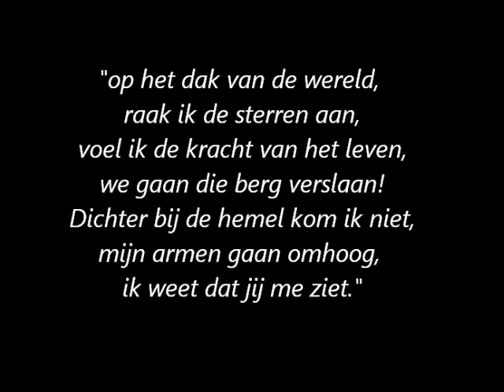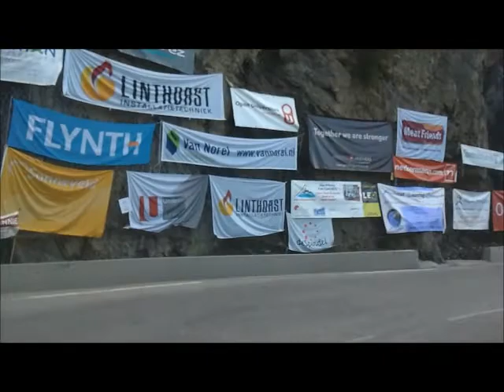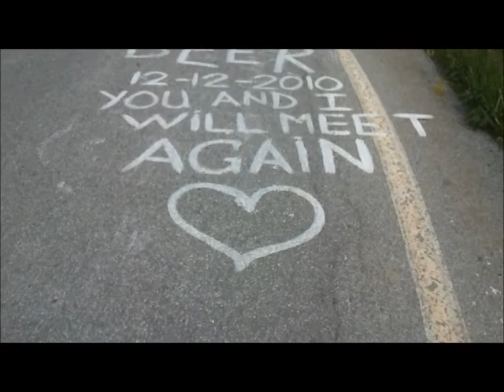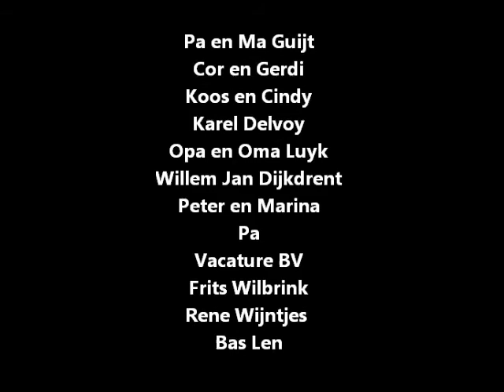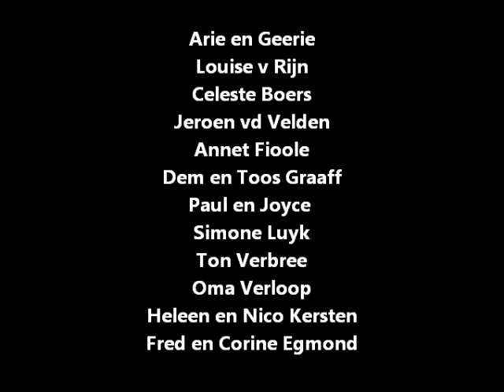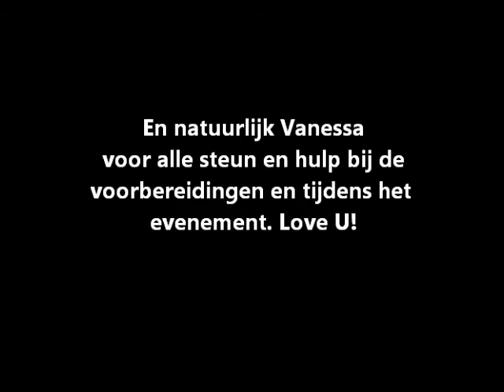Alp d'Huzes 2012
Samenvatting Alp d'HuZes 2012